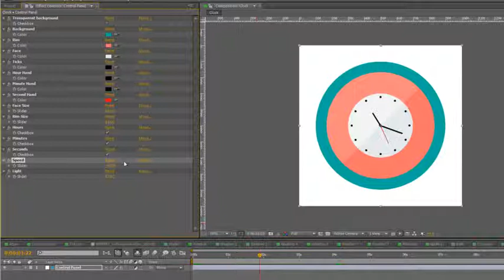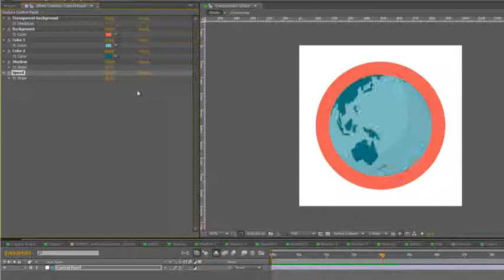Flaticons Animated Flat Icon Library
Main Template Features

Change colours, shadows, specular, lights, add or remove details and lot more!
100% After Effects
Fully Customizable
Universalized (Compatible with any AE language)
Looped & Animated In & Infinite Loop
Expression Driven
Fast render
Project will be updated with more icons